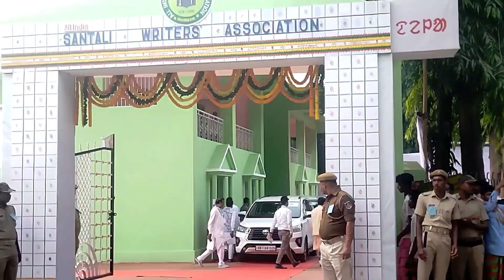AISWA 2023 || Droupadi murmu || At - Sahid Smriti bhawan Baribada